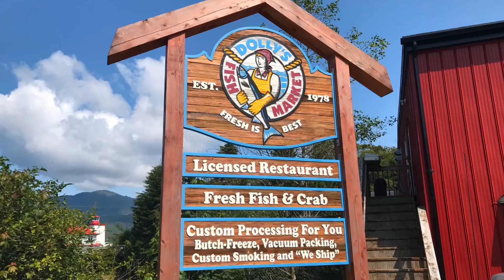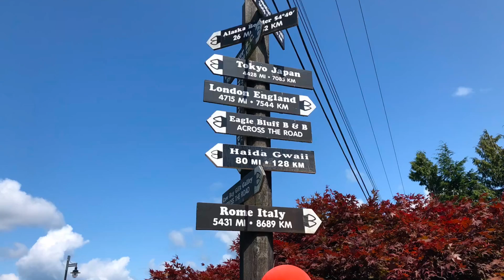Prince Rupert, BC - Houston to Alaska adventure day 80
Camper van road trip - cute town, a lot of Asian restaurants, one day visit.